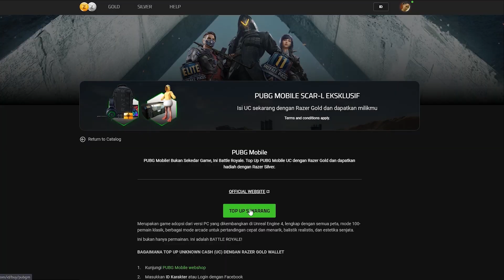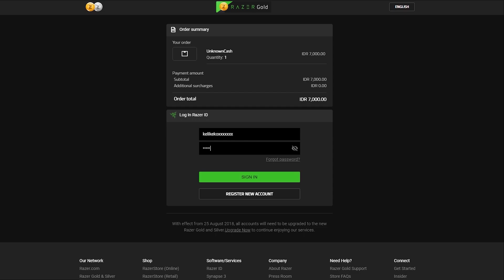"AKU MAU JADI CEO SIREN" & @MarshaOfficial : "GUA MAU MAIN LAGI KALO TIM NYA OKE"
Hai Gamers!
Lucu Lucu Gaming (LLG) adalah channel youtube yang berfokus pada kompilasi permainan game para kreator terbaik di Indonesia.
Selain itu kita juga berbagi informasi terupdate seputar game, teknologi, dan movie review. Di game sendiri kita banyak bermain PUBG Mobile, Call of Duty Mobile, Free Fire, Mobile Legends, dan berbagai game seru lainnya.

Kunjungi juga website kita ya!